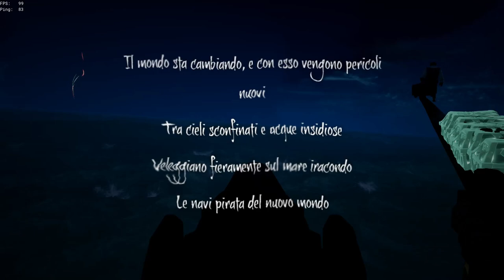Orbital strike loot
Just your average server merge in Sea of Thieves